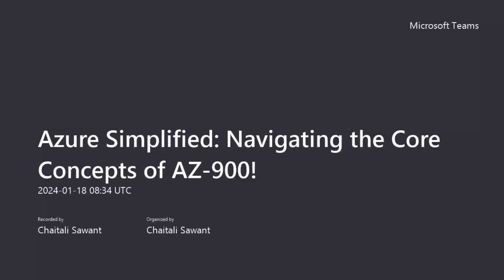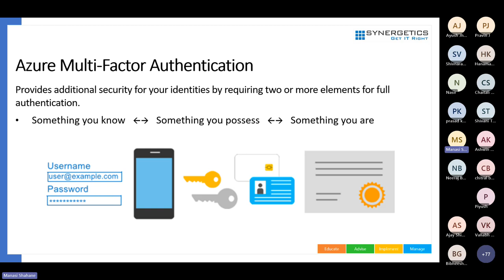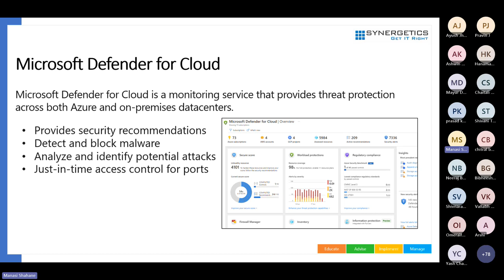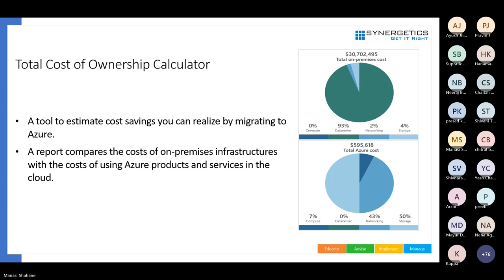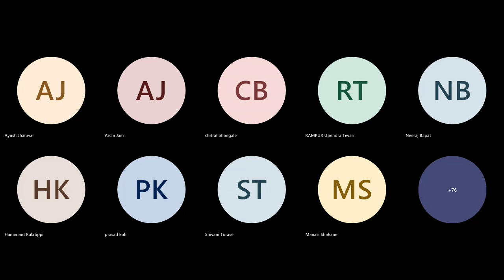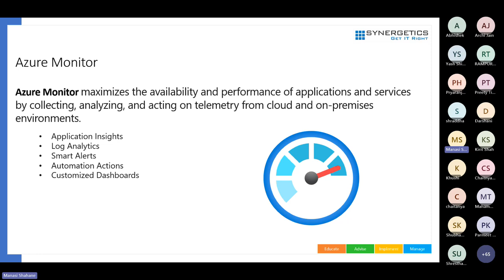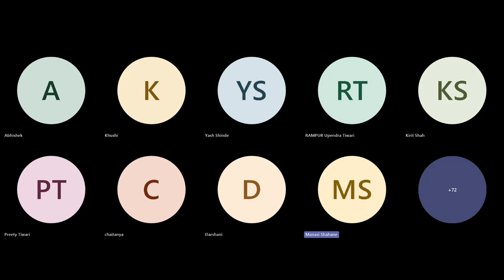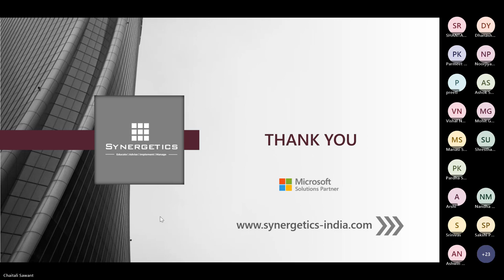Azure Simplified: Navigating the Core Concepts of AZ-900 (Day 2)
This training will provide foundational level knowledge of cloud concepts; core Azure services and Azure management and governance.

Why Synergetics?